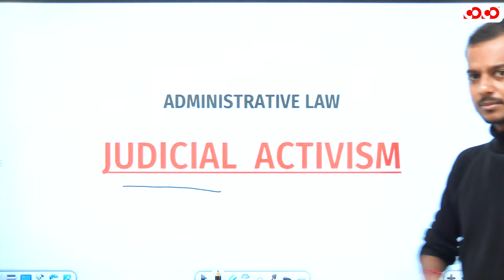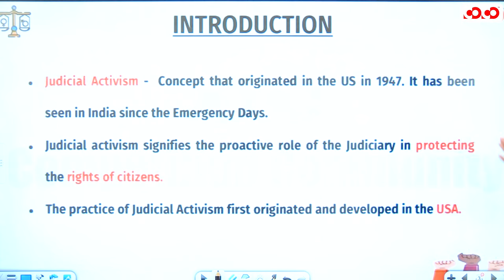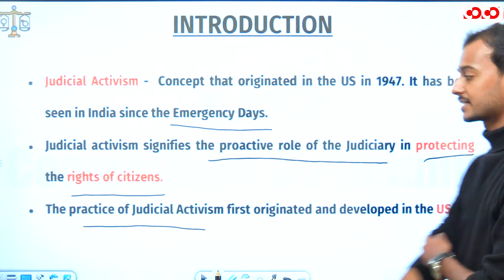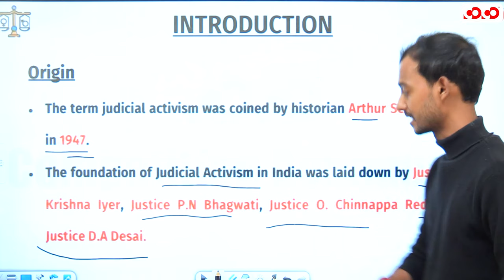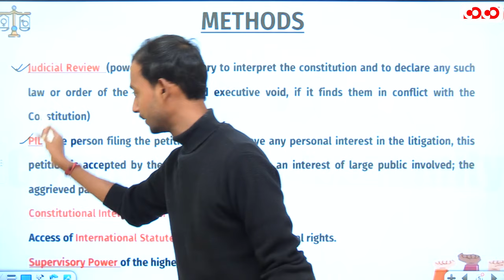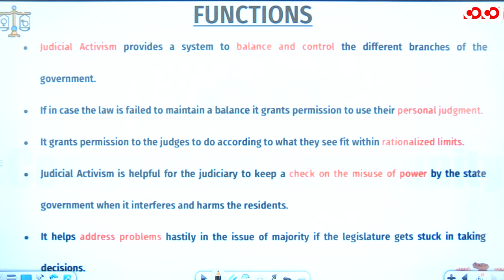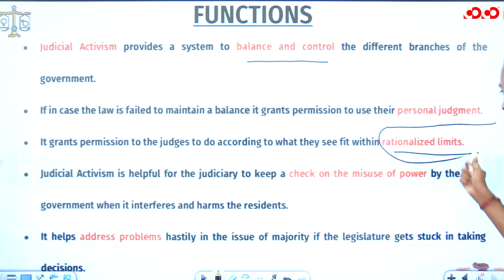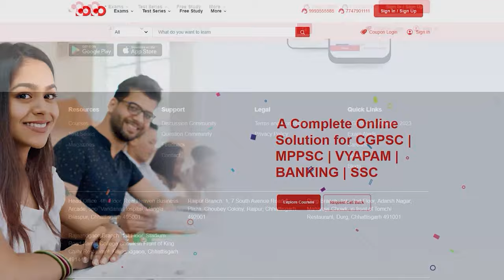Judicial Activism | Administrative Law | Civil Judge | Competition Community